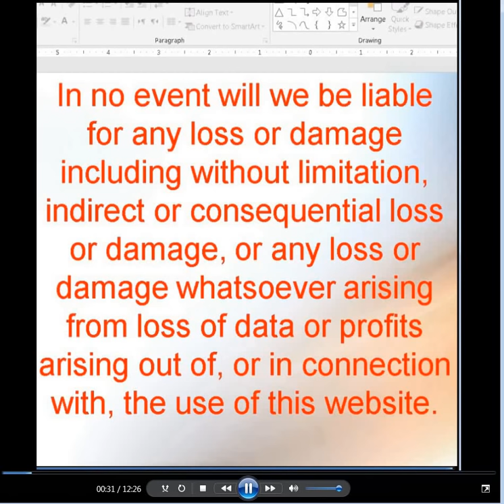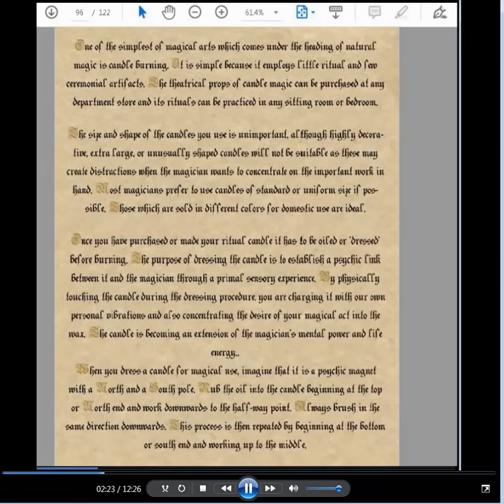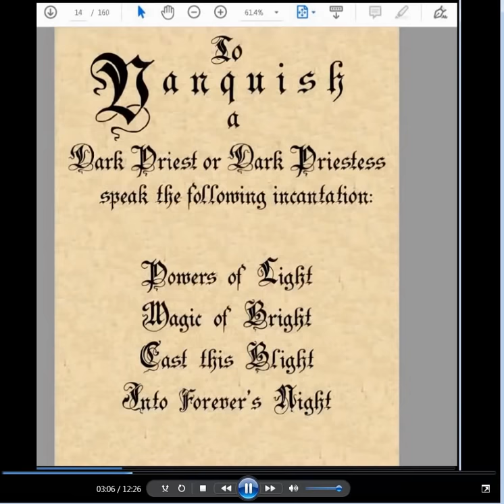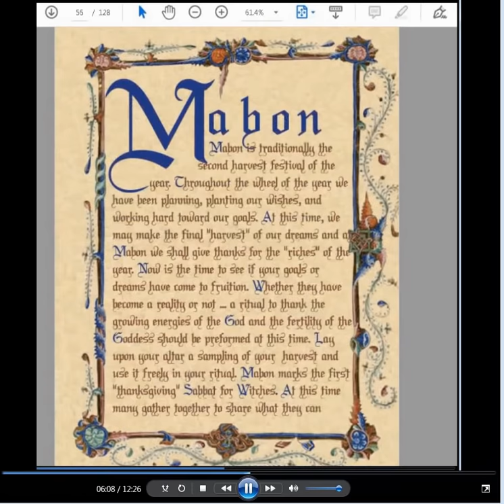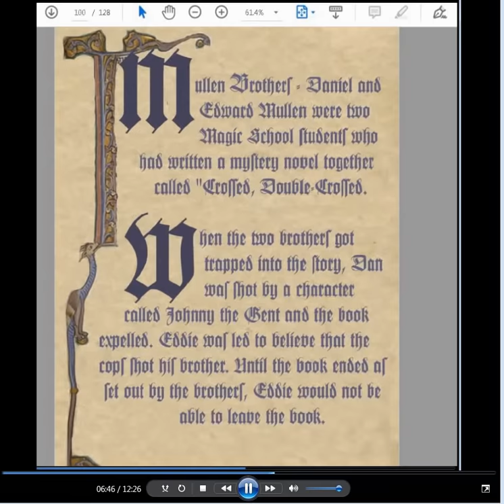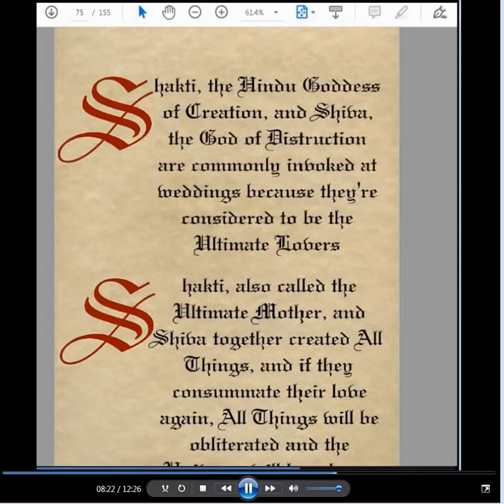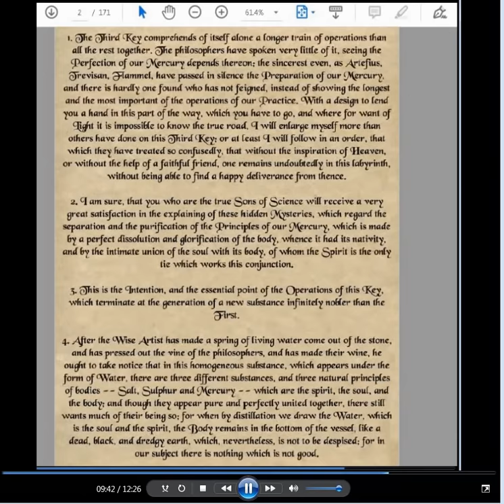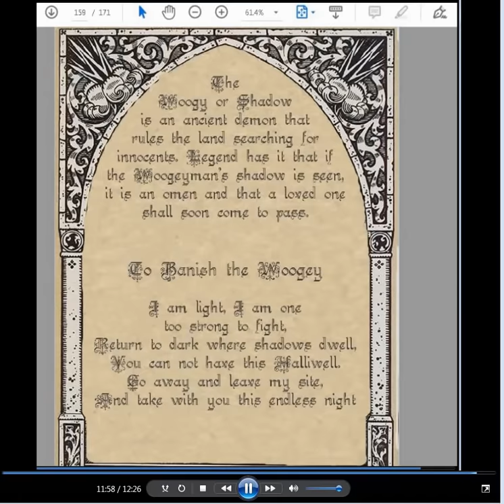Charmed Book of Shadows - Charmed Book of Shadows Replica Flip Through – Charmed Book of Shadow Repl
Charmed Book of Shadows - Charmed Book of Shadows Replica Flip Through – Charmed Book of Shadow Replica -  Charmed Spell Book - Charmed Book Series – Book of Shadows

Are you looking for the complete 736 pages of Charmed Book of Shadow?